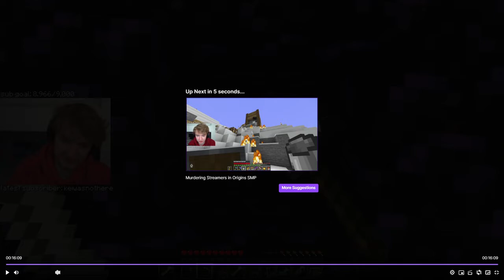Tommyinnit REACTS TO HIS DESTROYED HOUSE DreamSMP (FULL VOD)